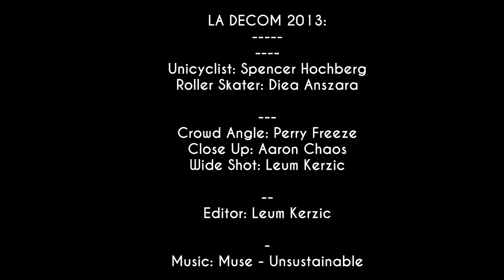LA Decom 2013 - Diea and Spencer - Flow Arts Performance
LA DECOM 2013:
Diea and Spencer Flow Arts Performance

Credit = Muse - Unsustainable.

These are two of my friends and they are combining alot of cool things.
Unicycling, Roller blading, Fire fingers, and alota insane Ice Skating tricks.

This is definitely a unique performance!